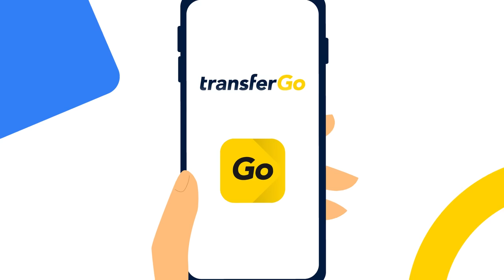ДУДА про УКРАЇНУ є "багато емоцій"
* Реєструйся в TransferGo - перші два перекази безкоштовно!
*Отримайте 20 євро за кожного першого друга і 50 євро за кожного другого, що приєднався.
*Зробіть приємний сюрприз своїй близькій особі, з якою вас розділяє
відстань! Запишіть своє відео з різдвяними побажаннями, а ми його змонтуємо

🤝ПІДТРИМКА КАНАЛУ:
💳ПРИВАТ:  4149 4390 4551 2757
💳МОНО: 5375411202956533